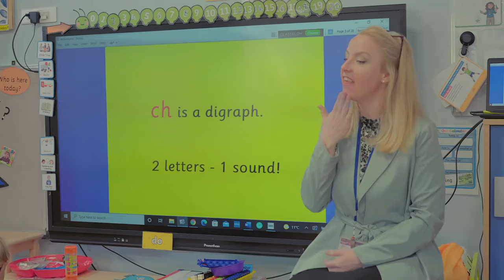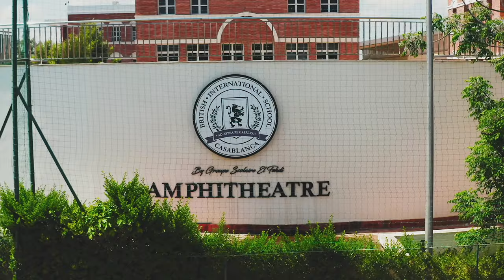British International School of Casablanca : Aspire I Act I Achieve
At the British International School of Casablanca, the development of our students is at the heart of our education programme. Learning in our school is about giving children academic excellence, customized assistance, cultural richness, healthy lifestyle and confidence.